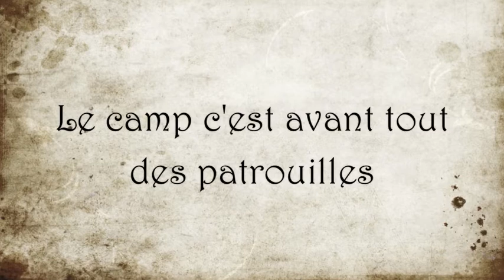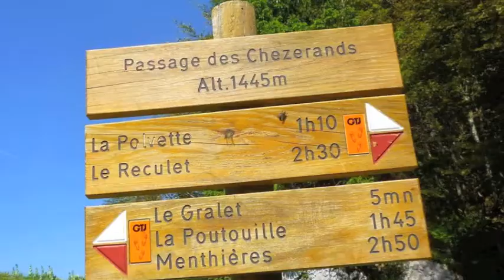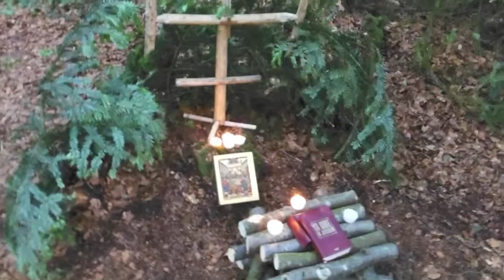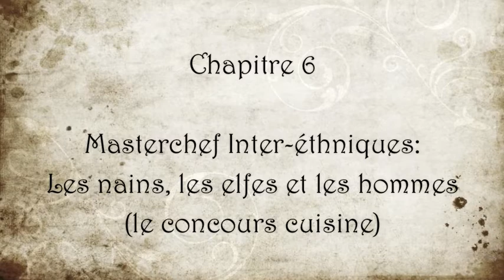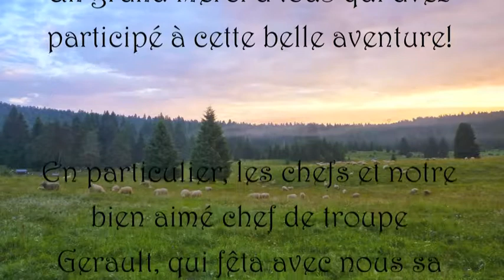Camp troupe saint Epipode - Echallon 2013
Camp 2013 de la troupe saint Epipode (Lyon 8, SUF) associée à celle de Grenoble. Ce camp s'est déroulé dans le Jura à Echallon. Le thème de l'année était "le seigneurs des anneaux".